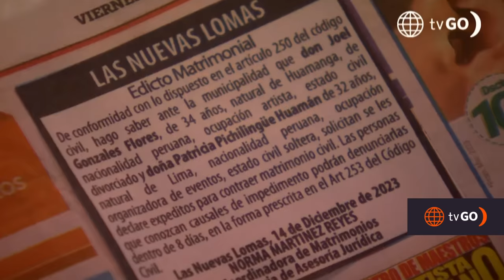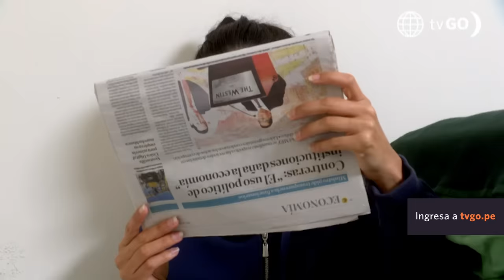Al Fondo hay Sitio 10: Maca y Joel más juntos que nunca (Capítulo n° 371)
¡COMPARA! 🙈 Aunque no lo diga Joel compara la actitud de Patty y la de Maca, además no deja de pensar en la rubia, ¿qué futuro le deparará a las parejas?